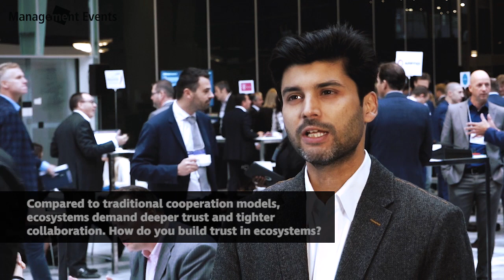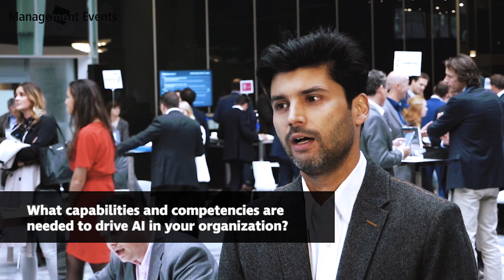Saad Ansari, Founder & CTO, Connecterra at 600Minutes Executive IT, The Netherlands Part2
Saad Ansari the Founder & CTO of Connecterra shares his thoughts on the following topics:

-Compared to traditional cooperation models, ecosystems demand deeper trust and tighter collaboration. How do you build trust in ecosystems?
-Global companies with a platform business model (such as Amazon, Google and Facebook) are expected to enter new markets. Will the digital platform economy affect your business, and how?
-How is your organization utilizing artificial intelligence or robotics?
-How will artificial intelligence change your business?
-What capabilities and competencies are needed to drive AI in your organization?

600Minutes Executive IT, The Netherlands

Icebreaking - Matchmaking - Smilemaking

Austria | Denmark | Finland | Germany | The Netherlands | Norway | Singapore | Sweden | Switzerland | Turkey I Pan-European I DACH I Nordic

Q3A,Q3B,Q6,Q6A,Q6B I1